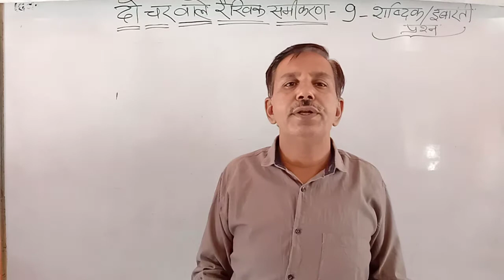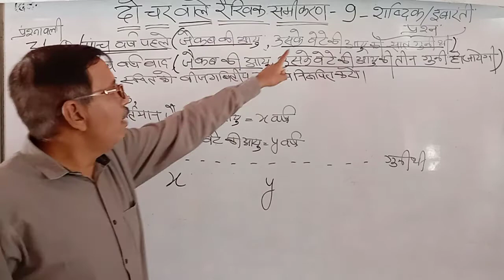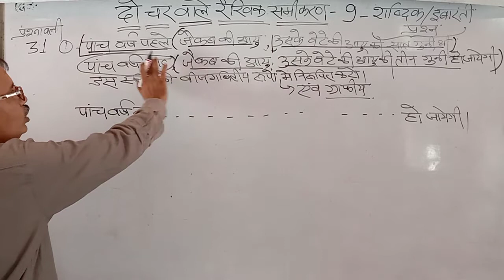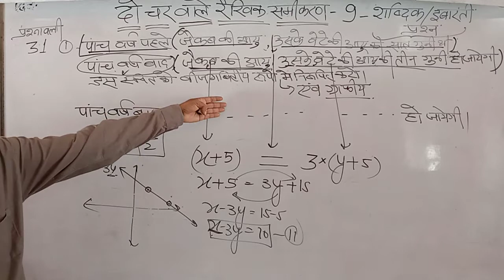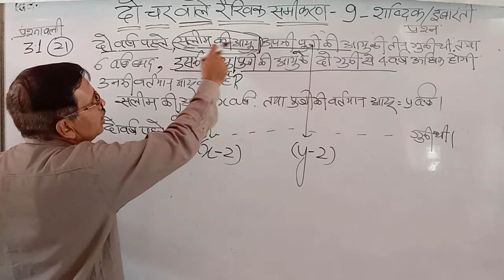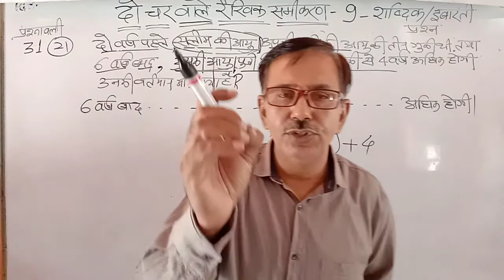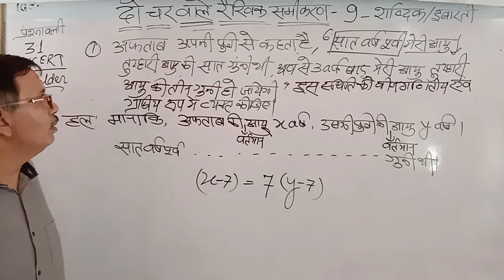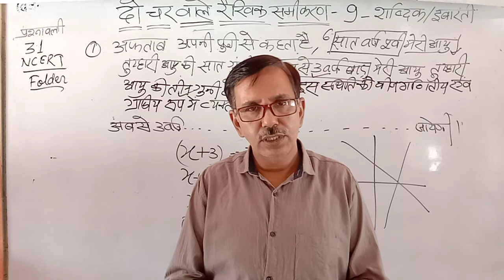Pair of Linear Equations in Two Variable|Part-09 |UP Board|Class Study|दो चर वाले रैखिक समीकरण युग्म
Pair of Linear Equations in Two Variables | Math N.C.E.R.T. Books | Part-09| U.P. Board | N.C.E.R.T. Pattern | Class Room Study |
Hi,
 I am Rajesh Dixit (Bablu sir),
                              Welcome to my M.G.S.Academy you- tube channel .
About Video :-
 1 .इबरती प्रश्न के नियम आयु बाले सबाल |
 2 इबरती प्रश्न के कुछ उढाहरण |
3 इबरती प्रश्न के N.C.R.E.T. पर आधारित हल |
Video Available on You-Tube :-~
1~ Trigonometry:- 17 Part N.C.E.R.T. pattern Hindi medium rule/ formula /solved exercise .
 2~ Real Numbers:- 8 Part N.C.E.R.T. pattern Hindi medium rule/ formula /solved exercise.
3~ Polynomials :- 6 Part (RUNNING .)N.C.E.R.T pattern Hindi Medium Rule/Formula/Solved Exercise
4~ English Grammar Running :- Part 8 (RUNNING. )Basic English English Rule/Formula/Solved Exercise.
5 ~ Coordinate Geometry:~ 14 Part N.C.E.R.T. Pattern Hindi medium Rule/Formula/Solved Exercise
                                        1 Channel -Mr. Raj Dixit
                                        2 As Student:~ Mis. Ritu Dixit